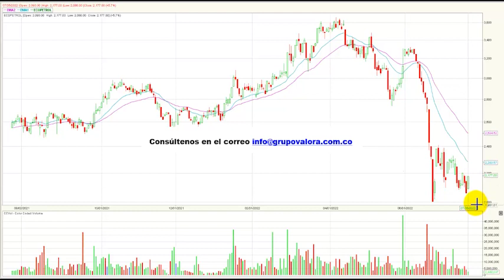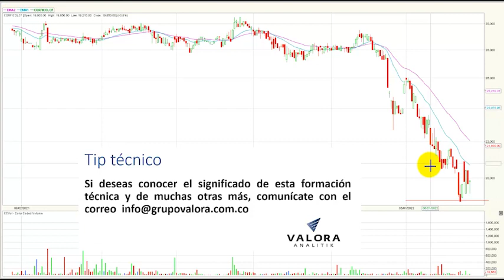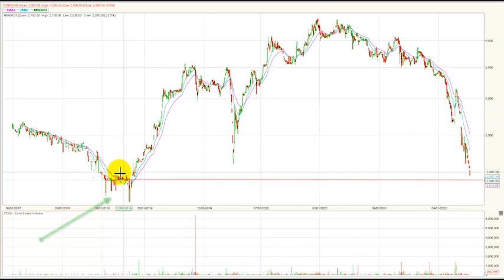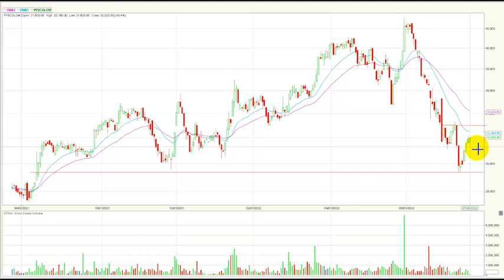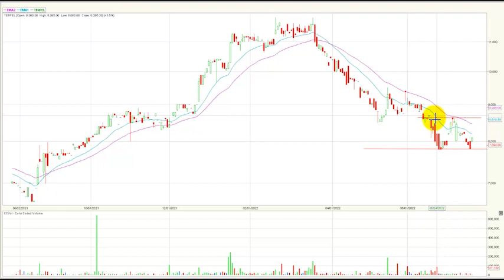GEB liderando las recuperaciones del día Jul 26/22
El índice msci colcap de la Bolsa de Valores de Colombia finaliza la jornada en 1.289,89 puntos marcando una variación positiva de + 2.39 % y por ahora se ubica cerca a los niveles más bajos del año 2022. El acumulado anual del índice se torna negativo marcando una variación (YDT) de -8.58%.
Desde nuestra perspectiva técnica el índice msci colcap rompe su tendencia lateral para este periodo de tiempo y comienza a estructurar un desplazamiento bajista.  La zona de soporte quedaría establecida nuevamente en los 1.250 puntos, la cual se configura en las últimas jornadas. En cuanto a su primera resistencia se ubica en los 1.320 puntos, lo que antes fue un nivel de soporte se convertiría en resistencia.
Al finalizar la rueda de negocios, el mercado de acciones colombiano registró un volumen diario de operaciones de $ 30.040 millones, mostrando una variación negativa de - 42.0 % con respecto a la jornada inmediatamente anterior cuando se movilizaron $ 51.762 millones. Resaltamos en que las últimas once jornadas el mercado ha evidenciado volúmenes inferiores a los $100.000 millones.
Los tres títulos más activos en temas de volumen durante la rueda de negocios fueron: La petrolera estatal ECOPETROL (ECOPETROL + 5.68%) se ubica en primer lugar en este ítem movilizando $6.065 millones al finalizar el día.  En el segundo puesto encontramos las acciones de Grupo Sura ordinaria (GRUPOSURA + 2.23%) que negocio $5.706 millones. Finalmente, en la tercera casilla se ubican los títulos de Bancolombia preferencial (PFBCOLOM + 0.48%) que transo un monto de $4.489 millones.
En una nueva jornada positiva para el índice MSCI Colcap estos fueron los tres activos con mayores incrementos: En el primer lugar tenemos los títulos de Grupo de energía de Bogotá (GEB) que suben 8.22%. En la segunda casilla vemos a las acciones preferenciales del Banco Davivienda (PFDAVVNDA) que avanzan 6.69%. Finalmente, en el tercer lugar encontramos los títulos de la empresa de telecomunicaciones de Bogotá (ETB) que suben 6.61%.